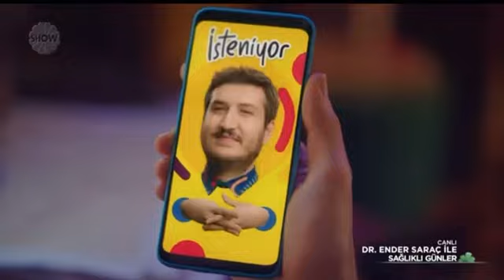Show TV - Reklam Kusagi (Aralik 2020)